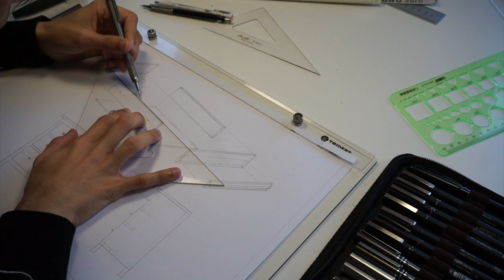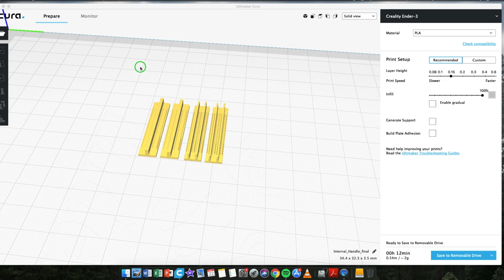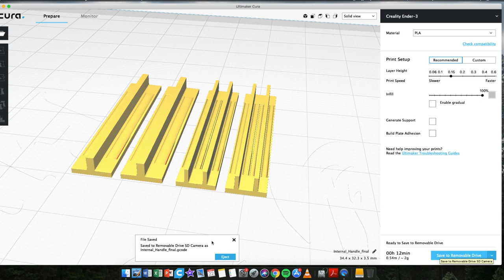3 drawer chest miniature tutorial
Please! - Enable subtitles, the whole description of the video is in the subtitles, activate in the navigation bar of the video, thanks!

- PDF Link of the Miniature Project with the measurements shown in the video.

- STL File with the Internal System made for print in 3D